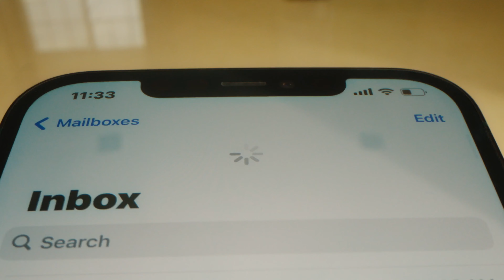إل جي DualCool: تبريد قوي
لا تنتظر لتشعر بالانتعاش، تمتع بالتبريد القوي مع مكيف هواء LG DualCool!